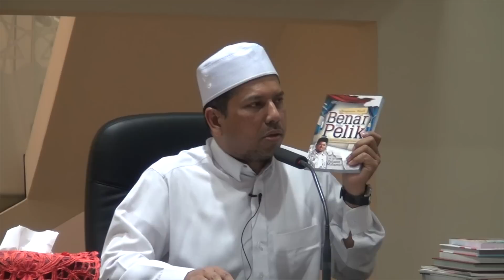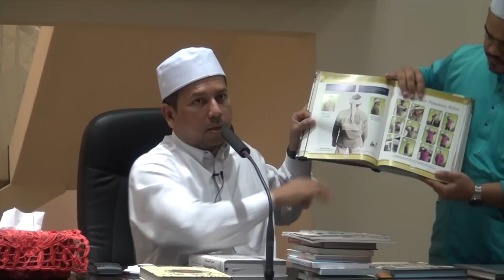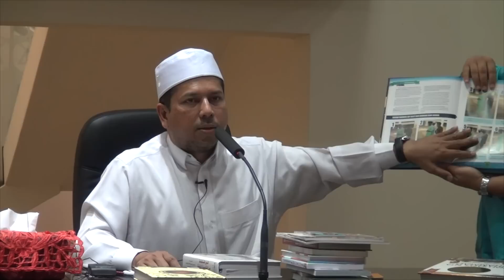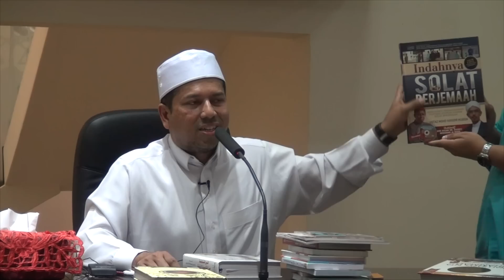Telaga Biru TV : Ustaz Zahazan : Khusyuk Dalam Solat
Masjid Al-Husna
Puchong